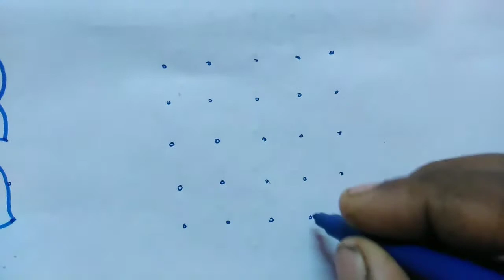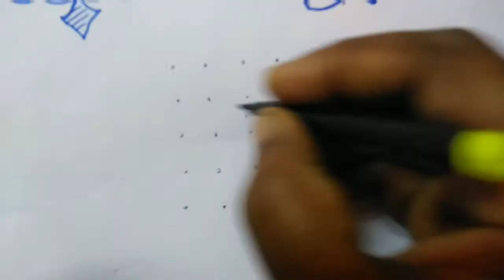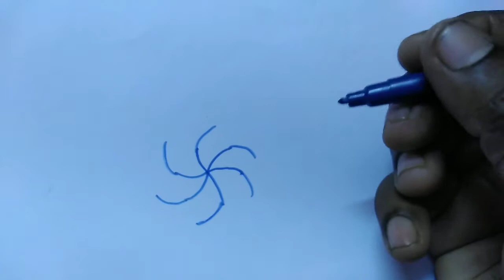5 புள்ளி கோலங்கள் 5 தினமும் உங்கள் வீட்டு வாசலில்/5-5 dots Rangoli in daily basis Rangoli designs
Thanks 🙏